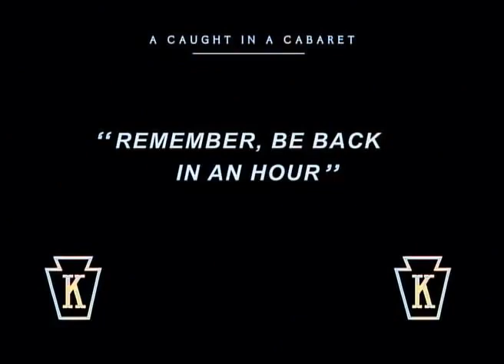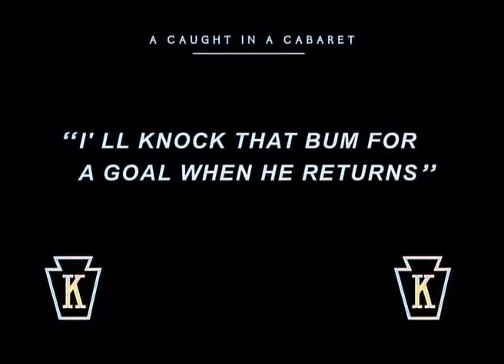Caught in a Cabaret-1914-Charlie Chaplin | Comedy Movie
Charlie is a waiter but pretends to be an ambassador to impress a young lady.
Charlie is a clumsy waiter in a cheap cabaret and must endure the strict orders from his boss. He meets a pretty girl in the park and pretends to be a fancy ambassador but must contend with the jealousy of her fiancé.
Director Mabel Normand
Writers Charles ChaplinMabel Normand
Stars---Charles Chaplin Mabel Normand Dan Albert

watch Movie
Charli